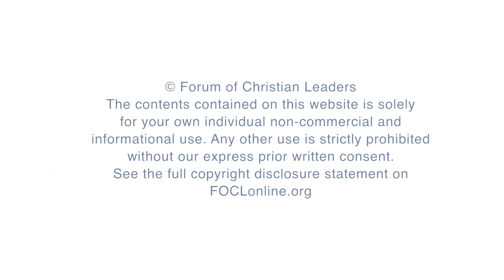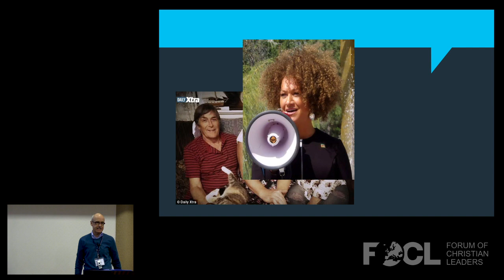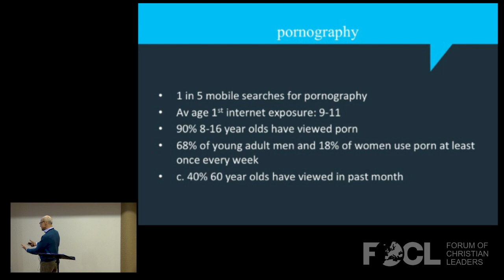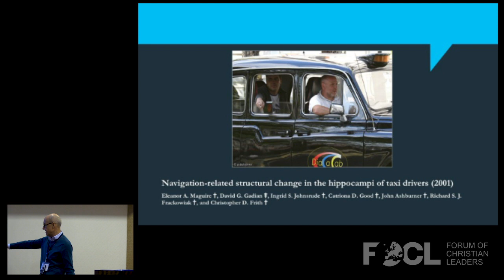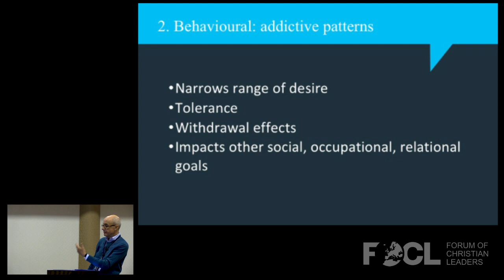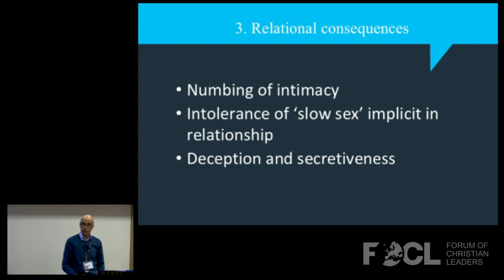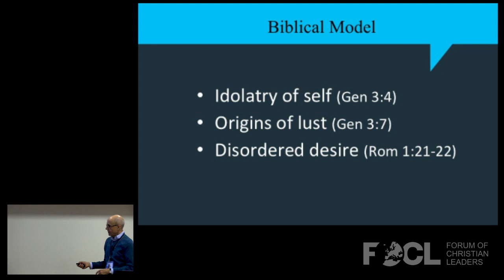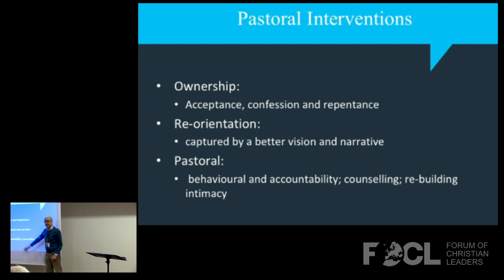The Challenge of Pornography - Glynn Harrison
We live in a "pornified" culture with big implications for discipleship and Christian formation. In this talk we briefly explore how pornography "hijacks" the brain and draws us into addictive behaviours. We ask how we can help those drawn into pornography. And we address the big question facing the Church today: people know what we are against, but do they know what we are for? In our quest for sexual redemption, pornography needs be tackled in the context of a more positive - truly biblical - vision for developing a healthy sexuality.